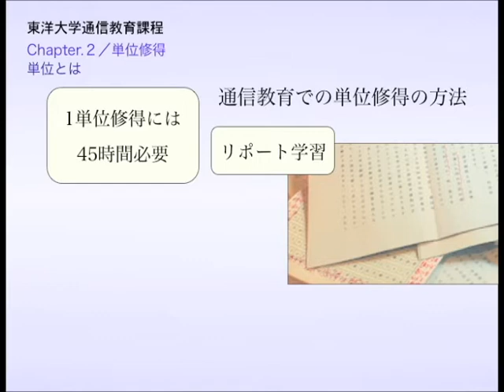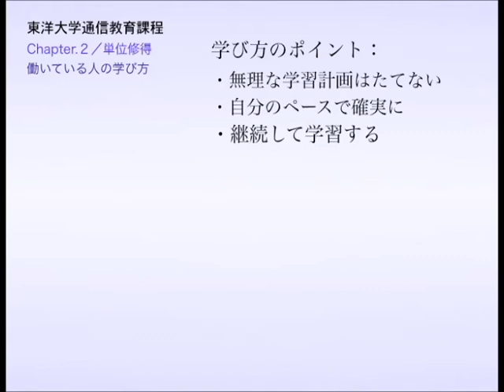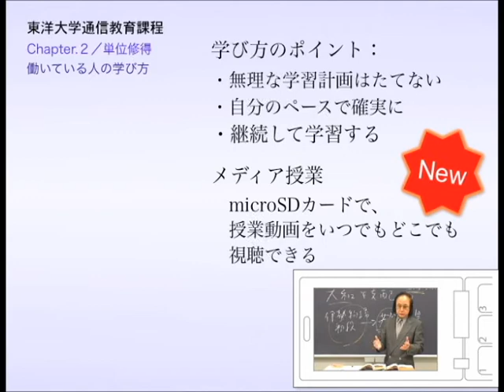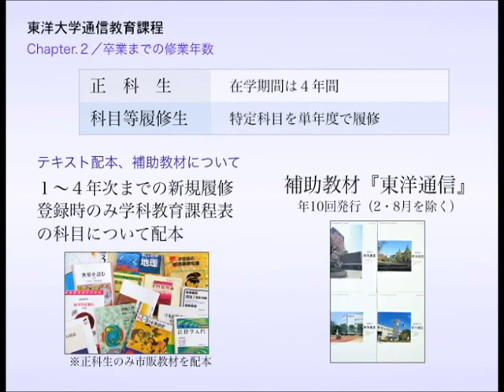東洋大学通信教育課程システムガイド～chapter2.単位修得～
通信教育課程システムガイド（動画）です。各章はこちらをご覧ください。